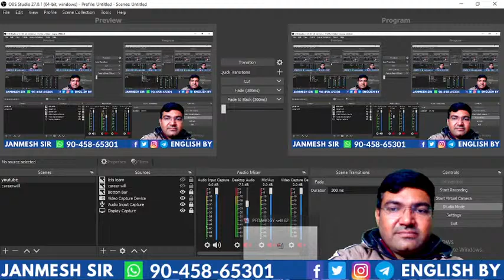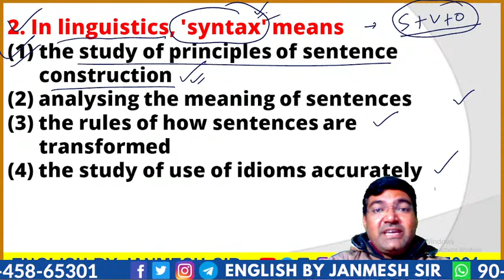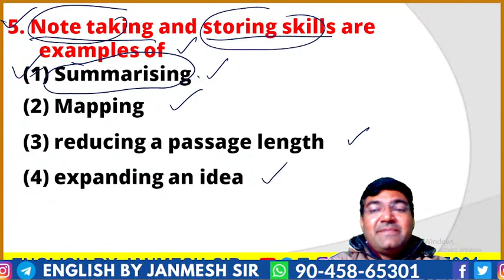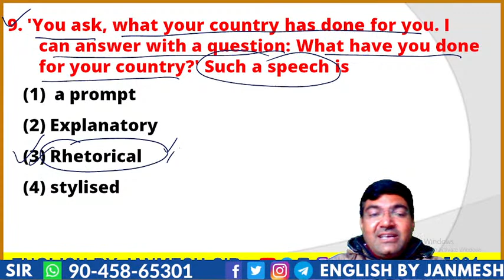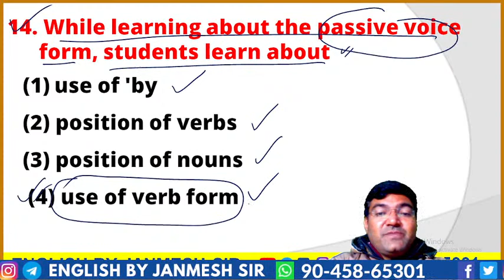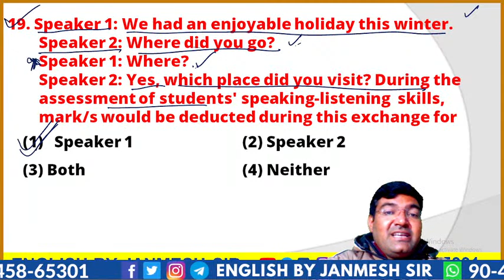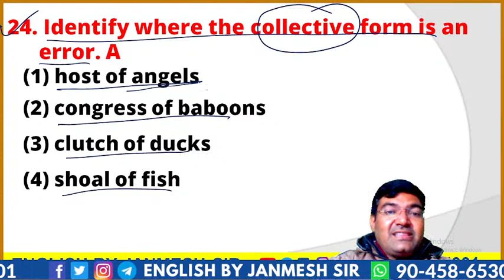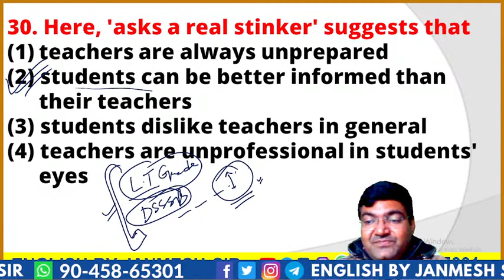UPTET, CTET, SUPERTET, 2021 || SET - 62 || FOR TEACHING EXAMS || BY JANMESH SIR